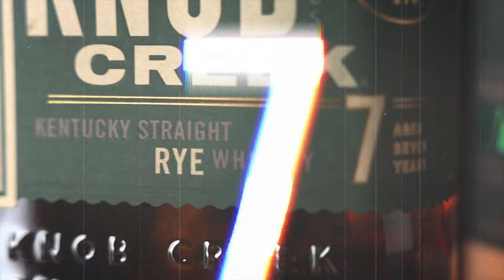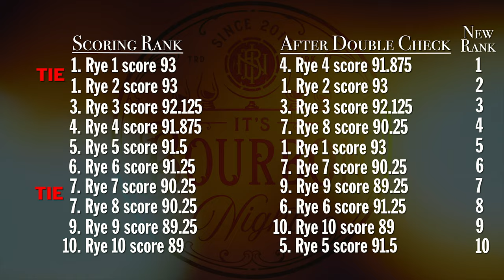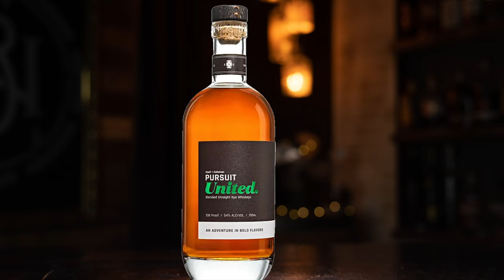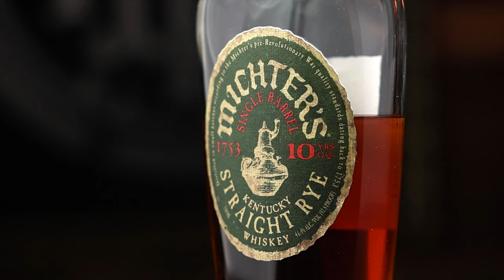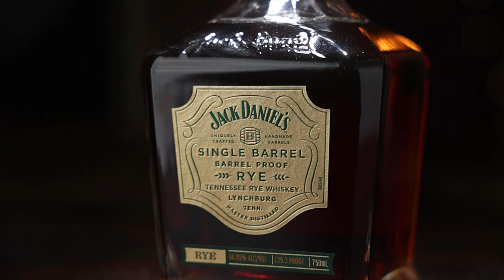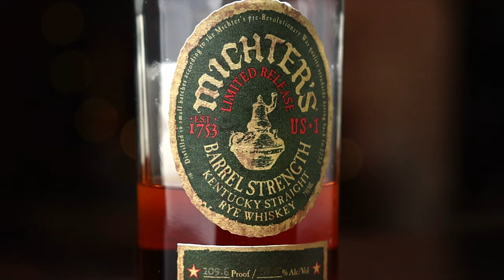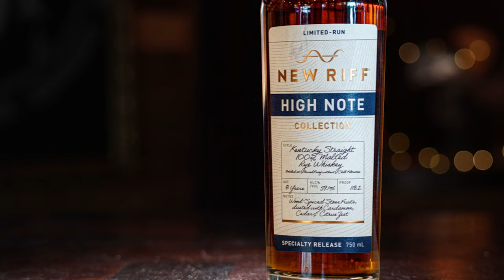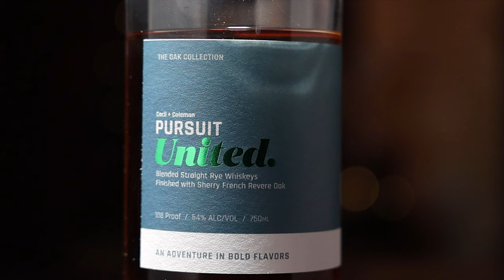10 Best Ryes of 2023! Judged Blind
These are our Top 10 Best Rye Whiskeys of 2023 that we scored and ranked blind! You can use the chapter markers to skip around if you like. What was your favorite Rye of 2023?

The glasses we use, t-shirts, hats, hoodies, coins, candles, and more

Chapters:
0:00 Here We Go!
0:34 These chapter marks will let you skip around if you want
0:50 How we blind scored and ranked these ryes
2:43 The Double Check
4:02 Honorable Mentions (no. 15 - 11)
4:26 Number 10
5:00 Number 9
6:37 Number 8
7:42 Number 7
8:33 Number 6
9:55 Announcements, Patrons Shout-Outs!
10:45 Number 5
12:20 Number 4
13:45 Number 3
115:02 Number 2
17:07 Number 1 The Rye and Finished Rye of 2023
19:49 The Wrap Up